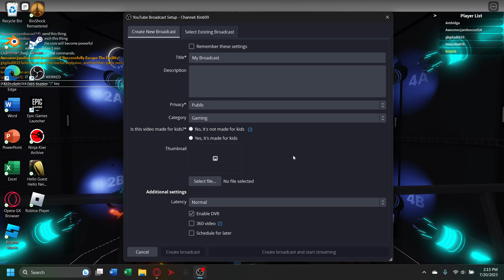Bioshock remastered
From Smugglers hideout to Arcadia, next video will finish up arcadia